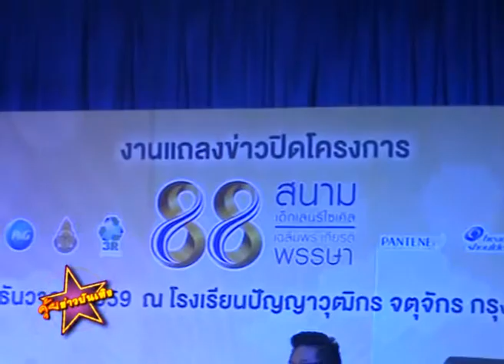โดม เดอะสตาร์ ย้ำสถานะ พรีน แค่พี่น้อง ไร้โอกาสพัฒนา บอกคุยกันเข้าใจ ปัดทะเลาะ เมินดราม่าสร้างกระแส